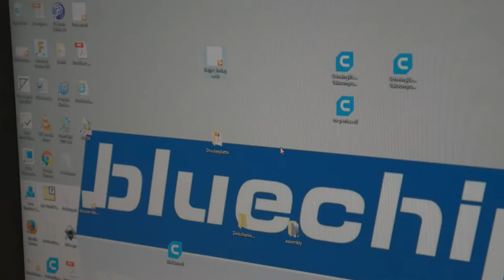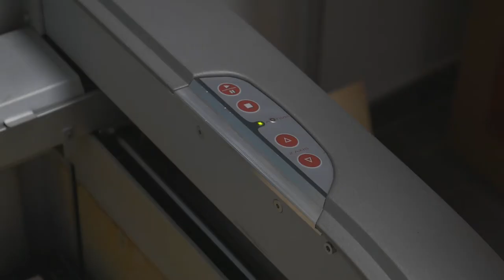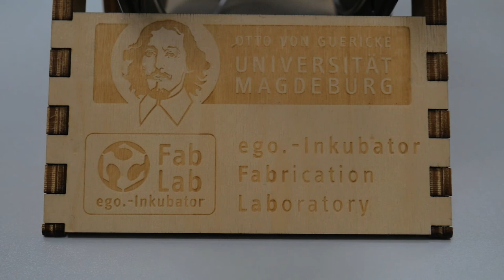PodCast Episode 21: Lasercutter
In diesem Podcast geht es um das Thema Lasercutting. Von der Idee bis hin zum fertig gravierten oder ausgeschnittenen Bauteil.